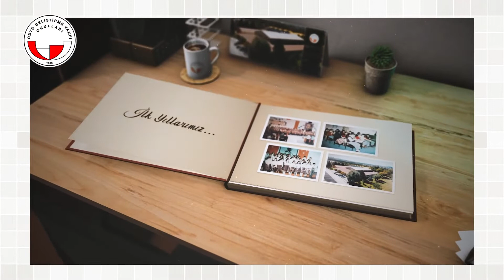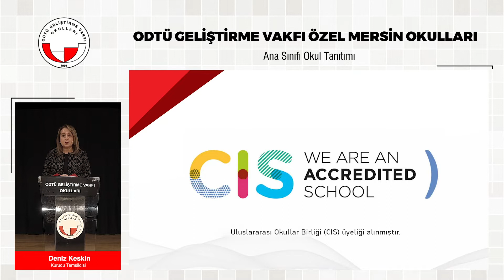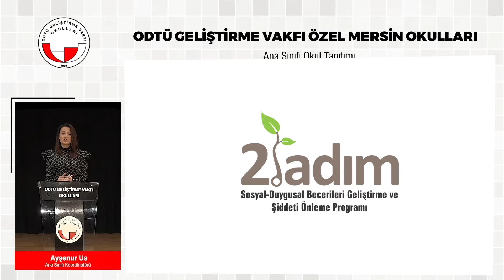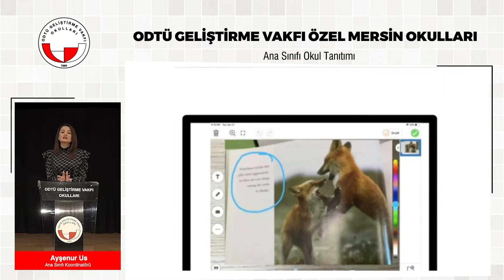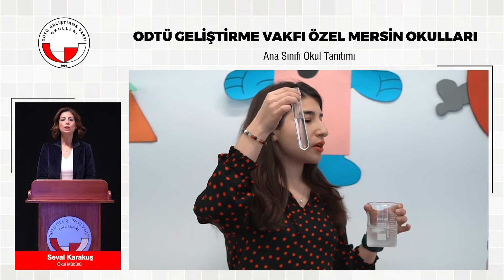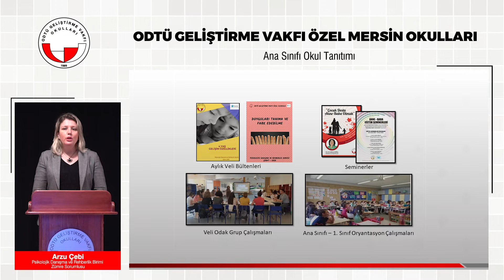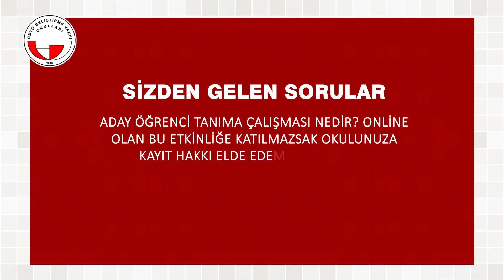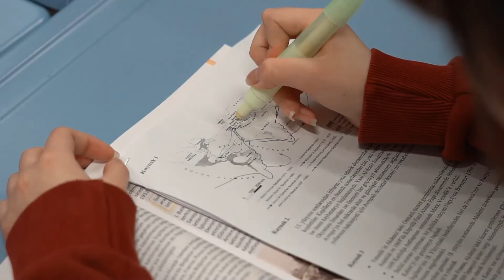ODTÜGVO MERSIN ANASINIFI TANITIMI